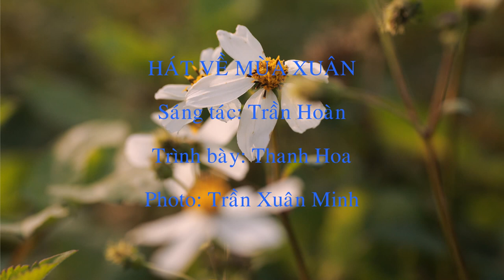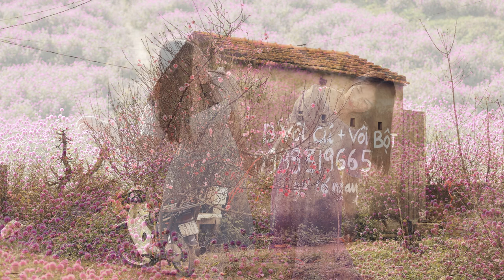HÁT VỀ MÙA XUÂN. Sáng tác: Trần Hoàn. Trình bày: NSND Thanh Hoa. Nhạc phát trên đài TNVN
HÁT VỀ MÙA XUÂN

Sáng tác: Trần Hoàn
Trình bày: Thanh Hoa
Photo: Trần Xuân Minh
Mùa xuân vui lại đến, rung màu nắng với ngàn ánh lung linh màu.
Mùa xuân đang chuyển tới, cho cuộc sống nhịp điệu với hương đời mới.
Bàn tay anh thợ trẻ như đã thấy quay vòng máy thêm bao lần,
Niềm vui dâng lên ngập lối, mang hơi thở mới của mùa xuân.

Gặp nhau giữa công trường, ước mơ gì mà mắt em long lanh.
Gặp nhau giữa cánh đồng, nói những gì mà lúa em thêm xanh.
Mùa xuân nắng dâng tràn, gió vang vọng khúc hát về Hà Nội.
Mùa xuân đẹp lắm, cùng hát về mùa xuân.